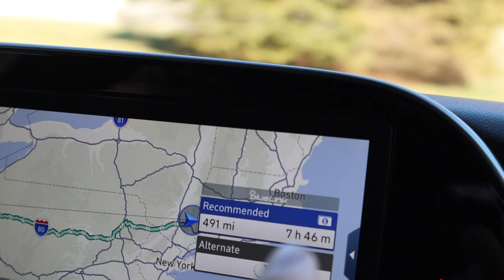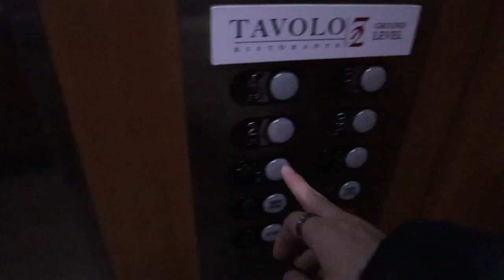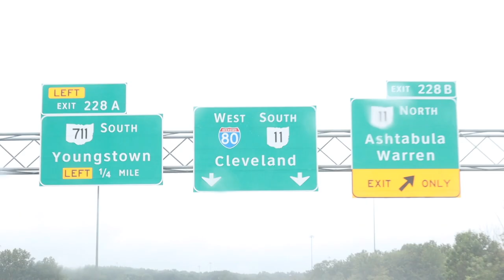TOURING Baldwin Wallace University 2021 | Exploring Cleveland, OH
**FAN EMAIL**

PEACE ✌🏼